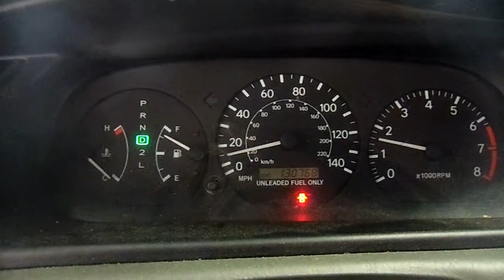12J0995 1998 TOYOTA CAMRY LE,3.0,A.T.,FWD,130786 MILES,MORRISON'S AUTO SALVAGE YARD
12J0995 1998 TOYOTA CAMRY LE,3.0,A.T.,FWD,130786 MILES,MORRISON'S AUTO SALVAGE YARD